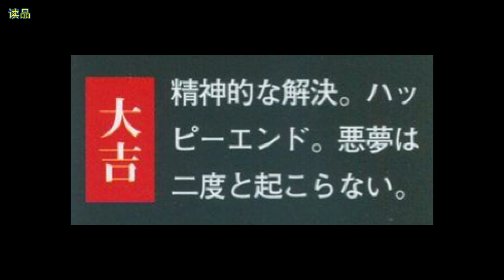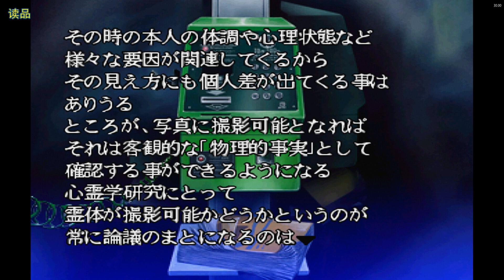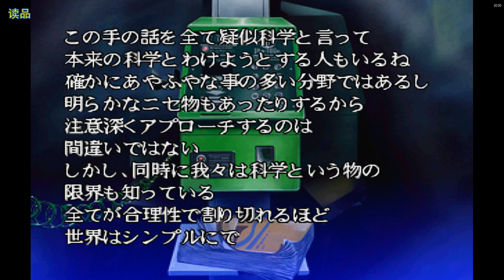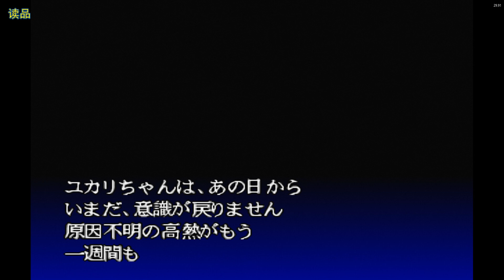【讀品】請不要作死在此公園裡拍照!《黃昏症候群》日本怪談探索篇讲述(二）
都市傳說千千萬，心靈寫真佔一半。《黃昏症候群》中，傳說在某某公園拍照就會出人命，那裡的雕像會在夜裡竊竊私語。於是三個作死少女便把這個公園當成了調查地點。全部的結局和調查細節，就在博伟君這裡了！